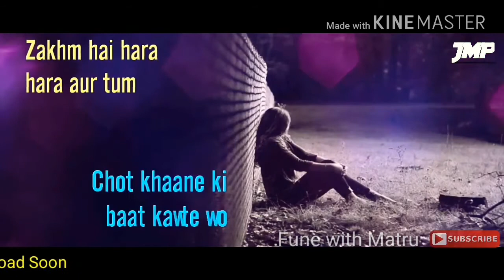Aankh hai bhari bhari whatsup status with FUNE WITH MATRU